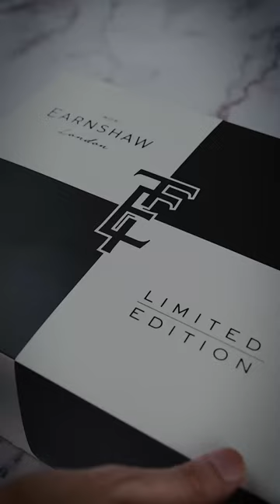Thomas Earnshaw Staunton Chess Set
Where Time and Strategy Converge

Thomas Earnshaw proudly unveils its latest masterpiece, the Staunton Chess Set, a true embodiment of elegance, precision, and intellect. This extraordinary creation merges the artistry of horology with the timeless allure of chess, capturing the essence of meticulous craftsmanship and strategic brilliance.